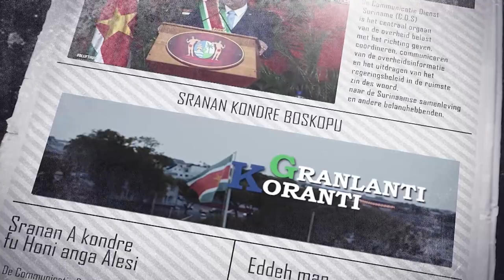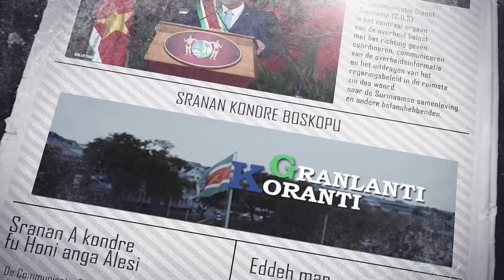𝔾ℝ𝔸ℕ𝕃𝔸ℕ𝕋𝕀 𝕂𝕆ℝ𝔸ℕ𝕋𝕀 (SRANAN), DD 6 MAART 2024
De onderwerpen in deze aflevering zijn:
- President Santokhi maakt kennis met nieuw bestuur bond EBS
- Nieuwe betonnenbrug Romanaweg opgeleverd
- ROS-minister overhandigt beschikking aan nieuw bestuur Powakka